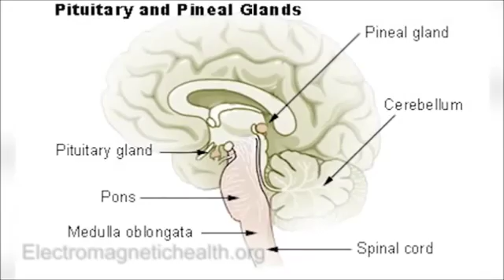The Dangers of Electromagnetic Field Exposure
- why avoid EMF
- electromagnetic fields
- the danger of smart meters
- ADHD
- How to protect our children from EMF exposure
- Dangers of cell phone towers
- Causes of brain cancer
- How to treat insomnia
- EMF disruption of melatonin